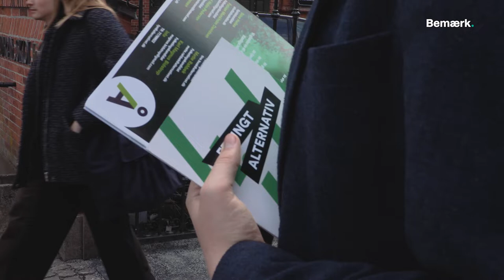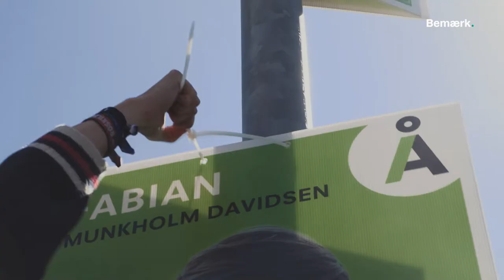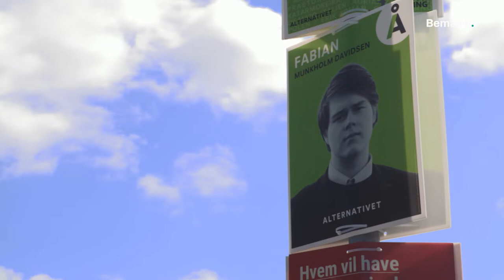Fyns yngste kandidat jagter både mandat og studenterhue - Fabian i Folketinget (1:3)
I første afsnit følger vi Fabian både før og lige efter valgudskrivelsen. Han skal dele kondomflyers ud og hænge valgplakater op, men det går ikke altid helt som planlagt, når man samtidig skal passe sin skolegang.

Bemærk er et nyhedsmedie. Vi producerer journalistisk indhold om livet og hverdagen på Fyn. Det, du kender, og det, du ikke kender til. Altid fra dit perspektiv. Vi laver nyheder, features og events om fællesskaber, der har dig i centrum.

Hos Bemærk kan du altid forvente indhold til dialog og debat.

Skabt af TV 2/ Fyn i august 2018.